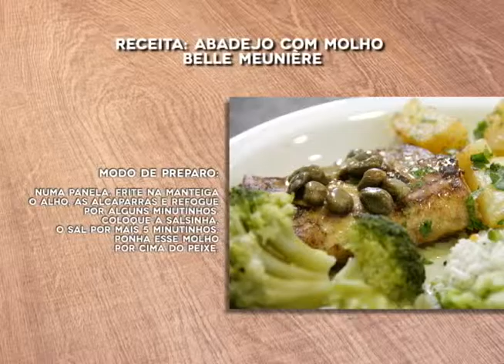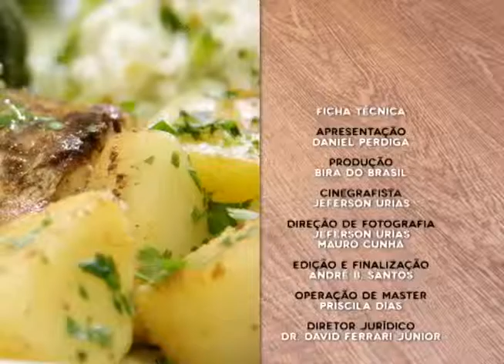PGM Gastronomia 96